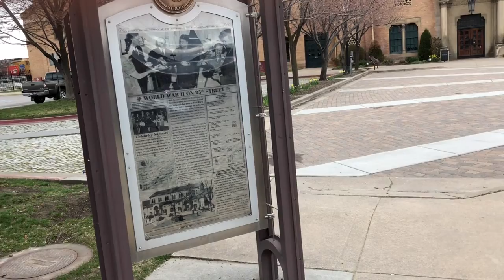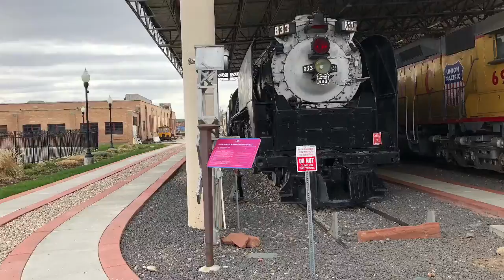Chill Utah Sights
Relax to a chill tune and some Utah sights